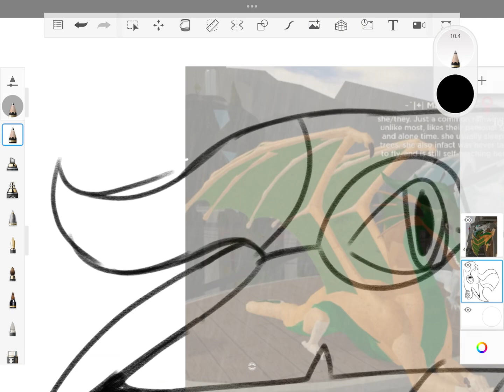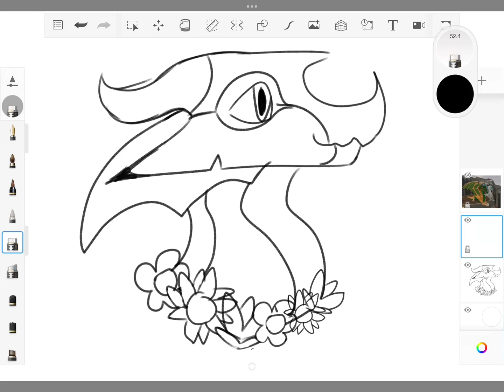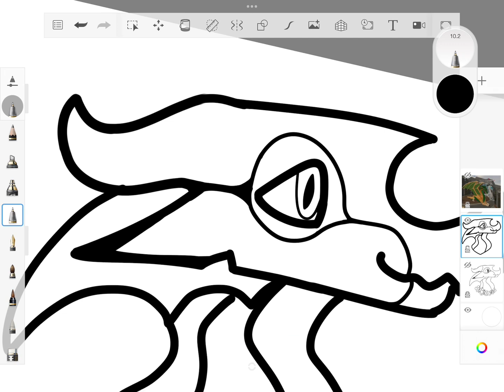Mango - speedpaint (my friends oc)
Art is mine do not steal!
This oc is not mine! This is my friends oc